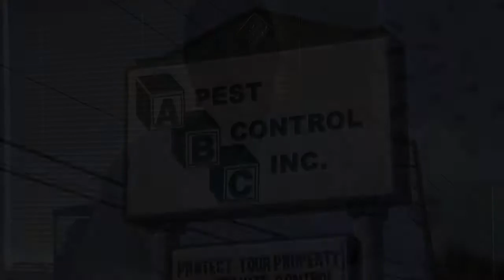Pest Control : How to Catch a Squirrel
Squirrels tend to be foragers, so catching one means using a live trap with bait, such as seeds or nuts. Learn about eliminating a squirrel's access to a home with help from a certified pest control operator in this free video on pest control.